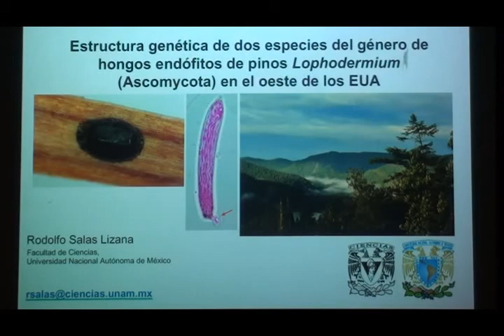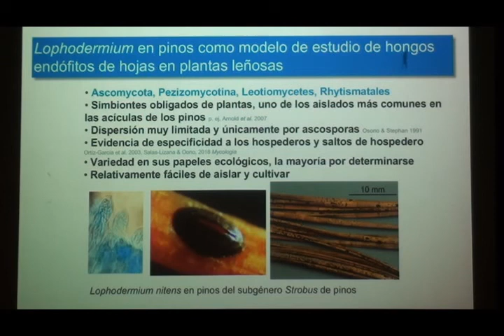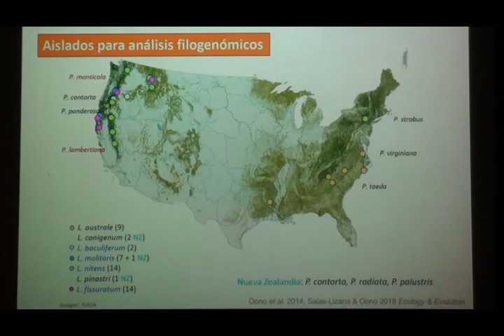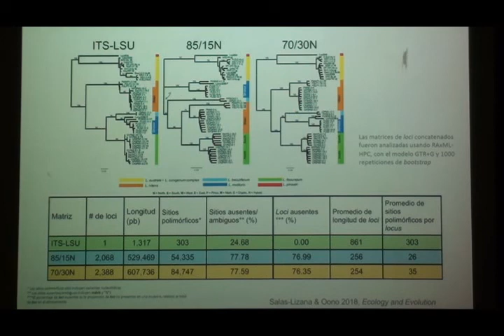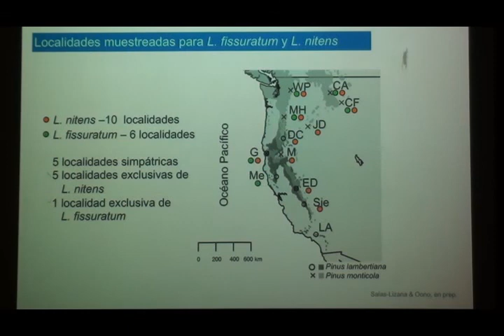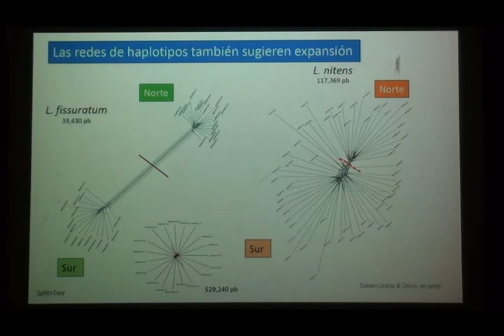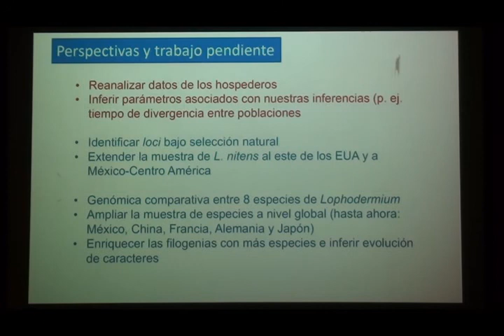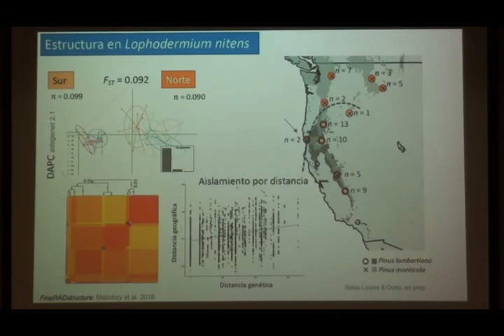Estructura genética de dos especies del género de hongos endófitos de pinos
Seminarios del IB: 29 de octubre de 2019